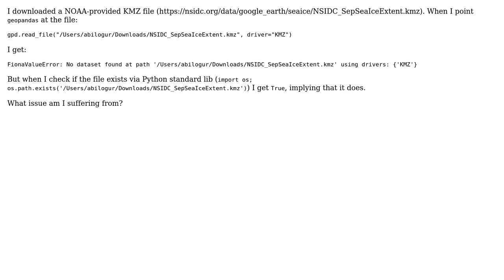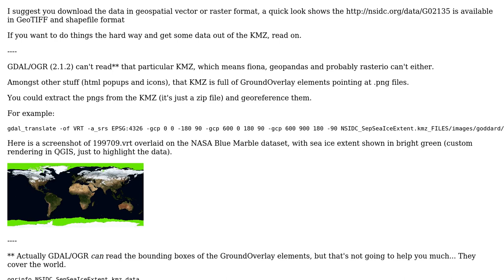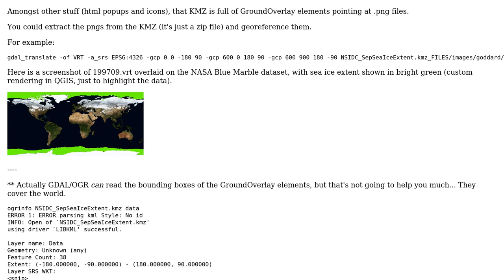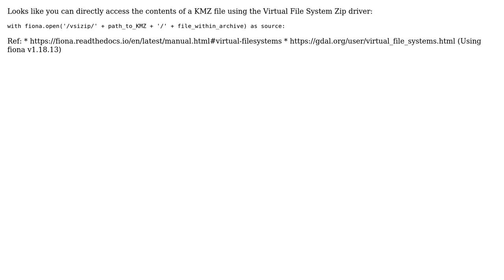GIS: Fiona throws no dataset found when attempting to read a KMZ file (4 Solutions!!)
GIS: Fiona throws no dataset found when attempting to read a KMZ file

With thanks & praise to God, and with thanks to the many people who have made this project possible! | Content (except music & images) licensed under CC BY-SA | Music | Images & others | With thanks to user xunilk user user2856 user David user bteluk user Aleksey Bilogur and the Stack Exchange Network Trademarks are property of their respective owners. You are responsible for your own actions.